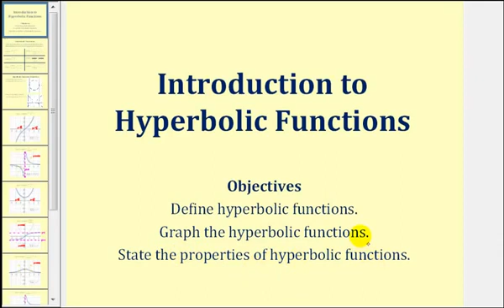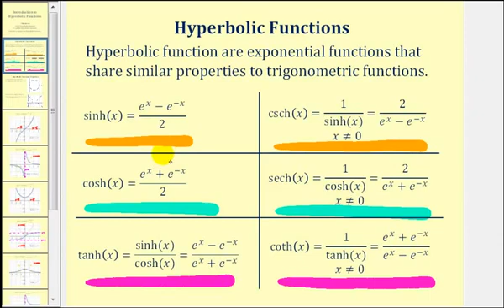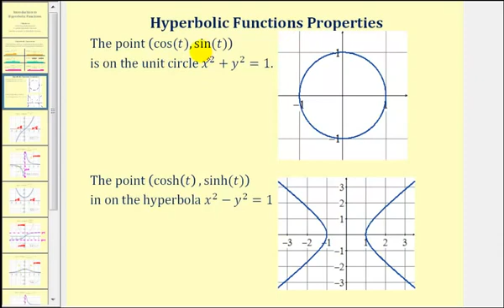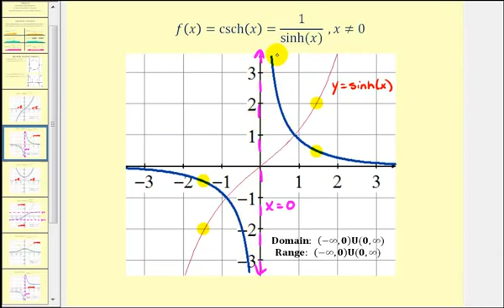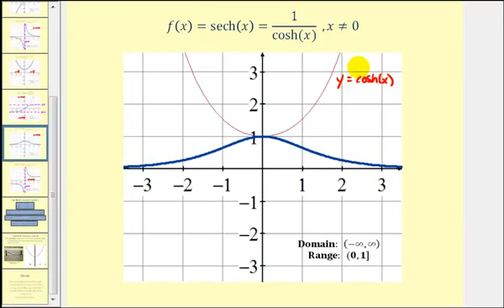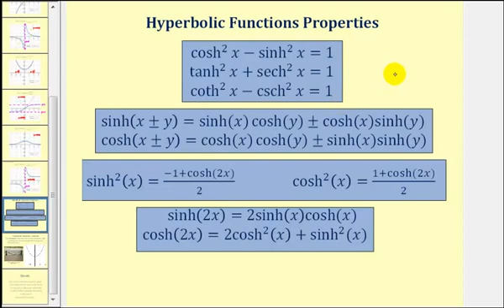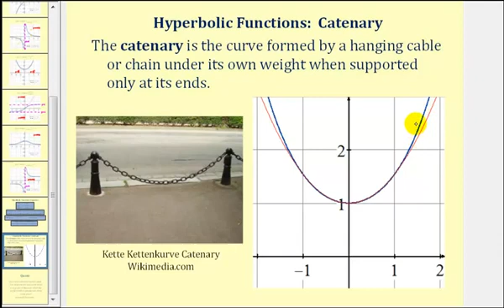Introducción a las funciones hiperbólicas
Este video proporciona una descripción general básica de la función hiperbólica. La lección define las funciones hiperbólicas, muestra los gráficos de las funciones hiperbólicas y proporciona las propiedades de las funciones hiperbólicas. Sitio Blog